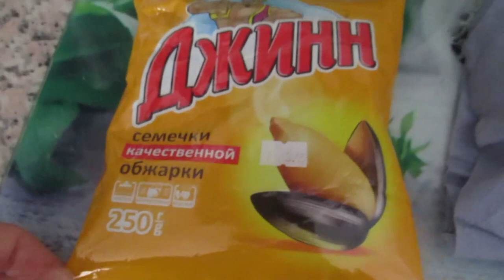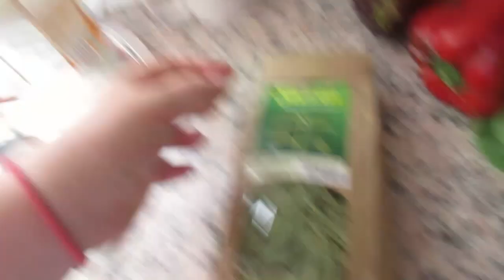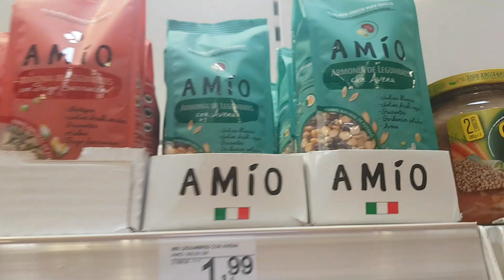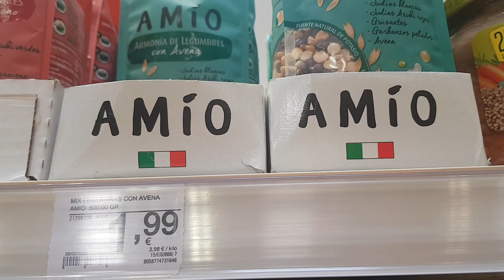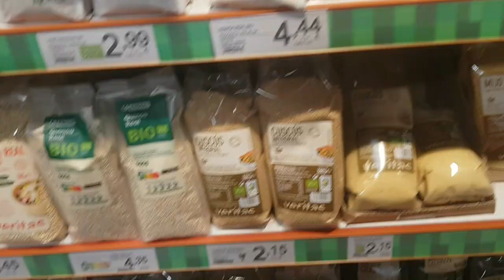Шопинг. 👠Такого в ИСПАНИИ нет, но я нашла!!! 😉ИСПАНИЯ Влог